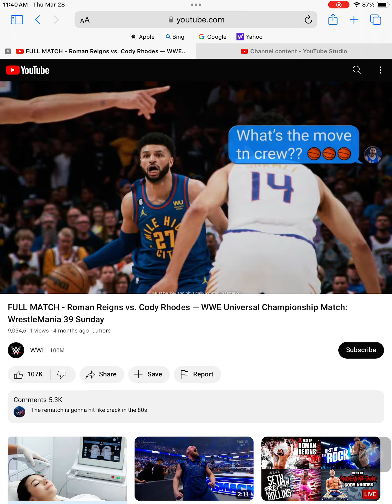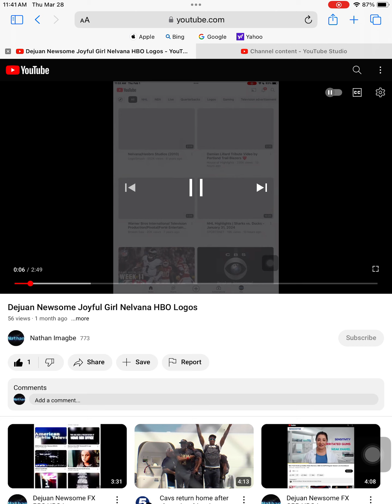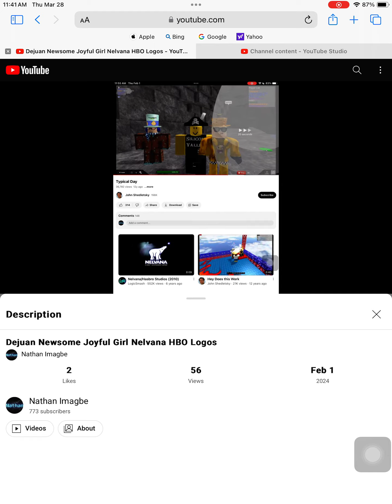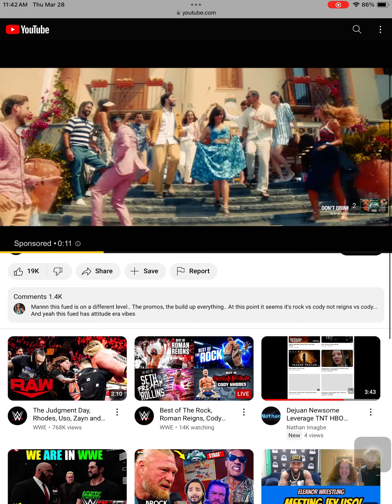Nathan Imagbe Live Stream Part 196